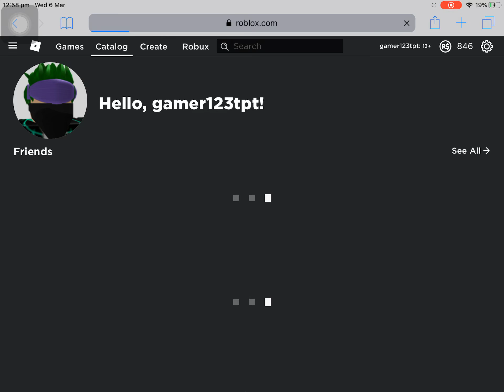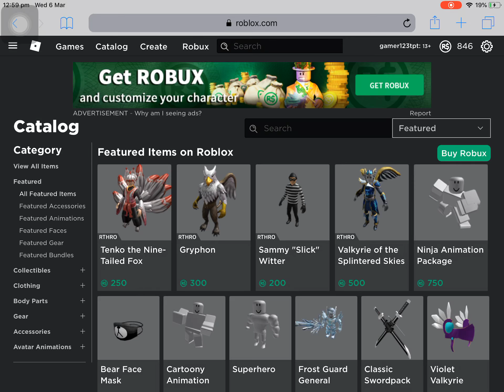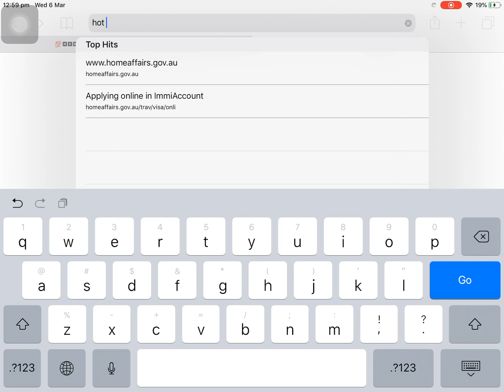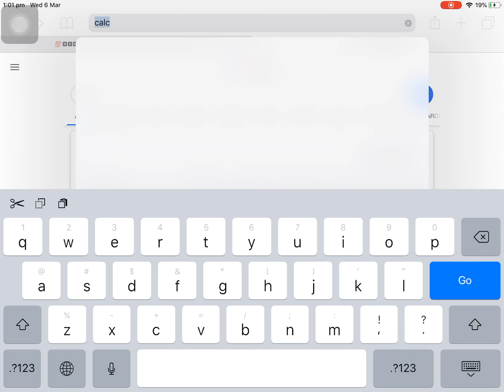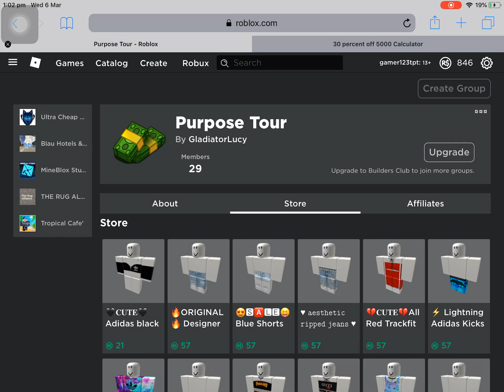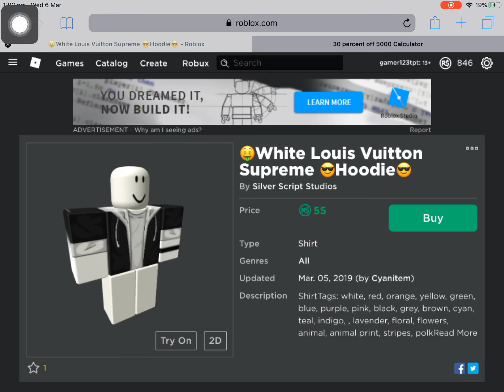Should roblox stop copying shirts and make a better front page system?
Tags ignore : I said ignore roblox,roblox roleplay,roblox adventures,roblox prank gone wrong,roblox video,roblox how to script a gun,roblox jailbreak and vehicle simulator,roblox how to make a gun game,roblox how to make a gun,shopify t shirt store,how to get admin in ant roblox game,the be and of a in to have to,front page,roblox this prank got her arrested,roblox free robux,roblox bully story